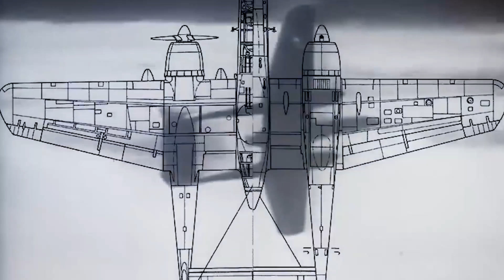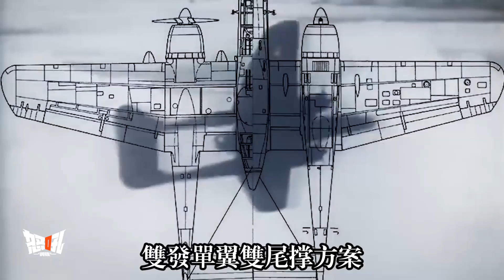【P-61】二戰中的“暗夜精靈”，生不逢時淪爲空戰配角的——美國P-61“黑寡婦”戰鬥機|二戰中，中國戰場上日軍的噩夢，旋梭在黑夜的惡魔——美國P-61“黑寡婦”戰鬥機。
[P - 61] "ne" in world war ii, born into the air in a supporting role - P - 61 "black widow" fighter | in the United States in world war ii, the Japanese soldiers on the battlefield of the nightmare, hook in the devil of the night - P - 61 "black widow" fighter in the United States.
In World War II, there was an airplane that was black and oddly shaped, with a fat, round nose painted with spider webs on both sides.It was the first aircraft with a fiberglass radome, the first heavy fighter with a three-man crew, and the first radar-equipped night fighter.Today we will talk about this not brilliant, but in the Chinese battlefield of the legendary fighter jet - THE American P-61 "Black Widow" fighter jet.
Although generally divides into the European attacking aircraft bombers, day and night, but in the first few months of world war ii, and not for a few times at night, night bombing bombing accuracy than day, so when the germans have air superiority, they do not need to be bombing at night, and the Allies also think it is unwise to night bombardment.After the great bombing of London in 1940, the British Air Force began to concentrate on night raids after the heavy losses of the day aircraft, the British bomber force began to shift the air battlefield to night operations.
Therefore, the British procurement Committee proposed to the Aircraft manufacturing company of the United States the need for a high altitude, high speed, equipped with radar, can patrol in the air for eight hours, and can be installed in the turret of any British designated armed heavy fighter, to defend the German bomber attack on London at night.Companies like Lockheed, Grumman, and Douglas all entered the bidding, and northrop's proposal eventually won over the military.
在二戰中，有這樣一架飛機，它渾身漆黑，外形奇特，胖圓的機頭兩側繪着蜘蛛網的圖案。它是第一種用玻璃鋼做雷達罩的飛機，是第一架三人制成員的重型戰鬥機，更是第一架配備了雷達的夜間戰鬥機。今天我們就聊聊這架並不輝煌，卻在中國戰場立下赫赫戰功的傳奇戰鬥機——美國P-61“黑寡婦”戰鬥機。
儘管一般把歐洲的攻擊型飛機分爲晝間和夜間轟炸機，但在二次大戰的頭幾個月，並沒有作過幾次夜間攻擊，夜間轟炸遠不及晝間轟炸準確，因此當德國人擁有空中優勢時，他們並不需要進行夜間轟炸，而同盟國也認爲夜間轟炸是不明智的。1940年倫敦遭到大轟炸之後，英國空軍晝間出動的飛機遭到了慘重的損失後，使英國轟炸機部隊開始集中進行夜間襲擊，將空中戰場愈來愈轉向夜間作戰。
因此，英國採購委員會向美國的飛機制造公司提出需要一種高空、高速、裝有雷達、可在空中進行8小時長時間巡邏、並可在炮塔內裝入任何英國指定武裝的重型戰鬥機，以防衛德國轟炸機在夜間對倫敦進行攻擊。當時洛克希德，格魯曼和道格拉斯這樣的著名公司都參與到競標當中，最後諾斯羅普公司的方案得到了軍方的青睞。
親愛的朋友和我一起賺錢吧？
軍迷朋友，可以來我的淘寶店看看
自媒體工作者的配音神器：
《阿爾比恩OL》擁有豐富的遊戲元素，且彼此之間都能無縫連接，從而打造出一個真實的沙盒世界。
《阿爾比恩OL》是個值得關注的遊戲，因爲這款遊戲試圖拆解許多MMO賴以建立、古板復刻的模板。
來吧！和我一起玩兒這個遊戲